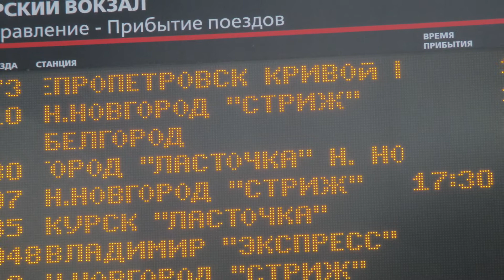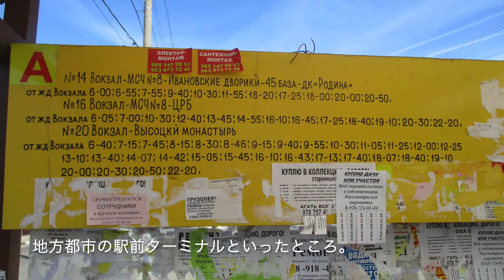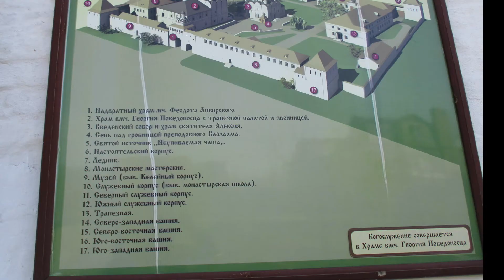セルプホフへの旅1(モスクワから。近郊電車切符購入入門を含む)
こんにちは、こうやです。今回は念願のセルプホフСерпуховに行ってきました。

　チケットのネット購入はできなかったので、クルスク駅Москва, Курский вокзалで直接購入です。が、地下鉄からでて何となく進んで来たところにあったカッサは長距離列車用でした。まごまごしていたら、そばにいたおっちゃんがエスカレーターで降りると近郊用カッサがあると教えてくれたので、そちらで購入です（225R50K）。

　なお、本当はトゥーラТула行きの急行ラーストチカЛасточка（つばめ号）に乗りたかったのですが、時間がぎりぎりで購入できず、普通電車（エレクトリーチカ）になってしまいました。それと、窓口での購入時、日本のvisaカードは使えました！プラットフォルマ２（四番線）から出発です。

（追記）クルスク駅からの長距離列車・近郊電車の詳細についてはこちらをご覧下さい。

　いつ乗っても思うのが、やはり広軌だから車両の幅（と椅子の幅）が広いことですね。一応ビニールのモケットが張ってありました。急行なら一時間強のところ、普通電車で二時間弱かけて目的地に向かいます。

　到着しました。近郊電車の切符にはバーコードがついているので、それを改札の機械のへこみ部分に差し込むと、ゲートが開きます。降りるときも乗るときも一緒です。ちなみに、列車では検札がありました。五人の車掌（うち四人は女性）が一気にやってきて、無賃乗車をチェック（或いは途中乗車のお客にチケット販売）します。

　駅前はアフトヴァグザル（バスターミナル）で、調べてきた番号のバスを探します。現在のセルプホフでは車掌が必ず乗っています。乗車後すぐに運賃を払うと、昔懐かしのタロンをくれました。

　料金は小型バスが30R、大型（というか普通のバスが43R）でした。

　ちなみにこちらが小型バス。このタイプがかなり幅をきかせていました。

　目的地その一。ヴヴェデンスキー女子修道院Введенский женский монастырь。創建は14世紀。当時の府主教アレクシーМитрополит Алексийによるものだそうです。バス（4番）で終点で下車。

　中心に位置するのが、ボリス・ゴドゥノフБорис Годунов時代建造のヴヴェデンスキー聖堂。この修道院で最古の建造物です。

　ソ連邦解体後に修復したとのこと。ソ連邦時代にはクーポル部分に別の尖塔が付けられていたのですね。

　現在は復活祭前の斎の時期。斎用のメニューを頼んでみました。サリャンカと赤カブのサラダ。ちょっと味的に物足りなかった。